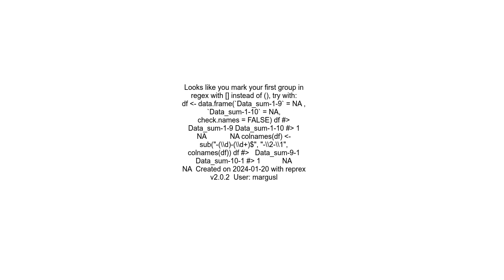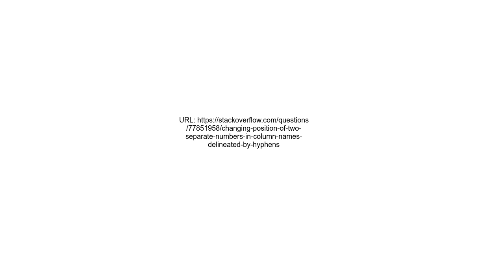Changing position of two separate numbers in column names delineated by hyphens